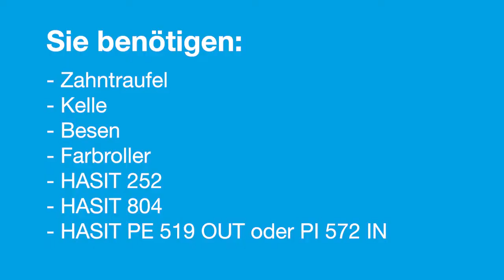HASIT Kreativtechnik - Ackerstruktur mit HASIT 252 Renodesign - Anleitungsvideo Verputztechnik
Mit unserer HASIT Kreativtechnik Reihe wollen wir Ihnen Einblicke in die Vielfalt verschiedener Strukturen mit Putzen zeigen. In der Schritt für Schritt Anleitungen zeigen wir Ihnen, wie die unterschiedlichen Techniken funktionieren.

Wir zeigen Ihnen heute, kurz und knackig, den Aufbau einer außergewöhnlichen Putzstruktur, der Ackerstruktur:
0:18 Grundmusterplatte mit HASIT 804 erstellen
1:08 Renodesignputz HASIT 252 verarbeiten und strukturieren
 2:58 Farbanstrich mit HASIT PE 519
FERTIG!